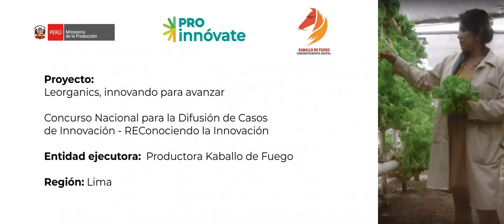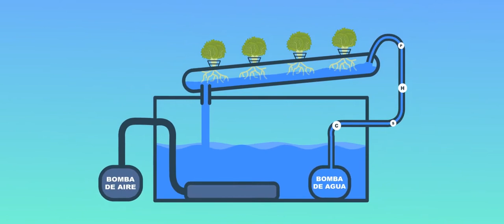Mini dctal Leorganics cofinanciado por ProInnóvate a través del concurso REConociendo la Innovación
El corto informa el empleo del sistema de hidroponía para cultivar hortalizas en la región Piura por parte de la empresa Leorganics. Asimismo, nos documenta sobre el desarrollo del proyecto de Leorganics para incrementar la producción de hortalizas bajo el método de la hidroponía manual y luego el cambio que realizan para cultivarlas bajo un sistema inteligente, lo que les permitió controlar la producción en sus módulos desde un dispositivo móvil.
La empresa Leorganics ha obtenido dos fondos de cofinanciamiento de ProInnóvate a través de los concursos de Innovación para la microempresa en el 2013 y validación y empaquetamiento de innovaciones 2018.
Este minidocumental ha sido realizado por la productora Kaballo de Fuego con fondos del concurso Nacional para la Difusión de Casos de la Innovación-REConociendo